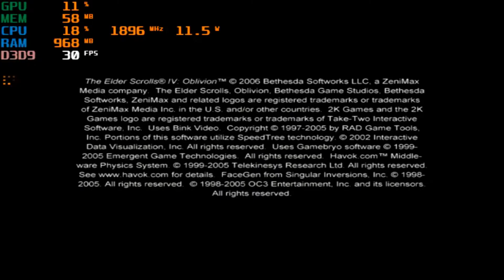The Elder Scrolls IV Oblivion on intel hd 3000 | intel core i3 | VRAM 64mb | gameplay laptop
2. Watch this video for at least 3 minutes without skipping

spec mylaptop
processor : intel core i3-2310M 2.10GHz
ram : 4gb
graphic card : intel HD graphics 3000
VRAM : 64 mb
directx 11 on dxdiag
Directx 10 on graphic card

spec The Elder Scrolls IV: Oblivion on PC (minimum)
OS: Windows XP, Windows 2000, Windows XP 64-Bit.
Processor: 2 Ghz Intel Pentium 4 or equivalent.
Memory: 512 MB.
Graphics: 128 MB Direct3D compatible video card and DirectX 9.0 compatible driver.
DirectX®: DirectX 9.0c.
Hard Drive: 4.6 GB.
Sound: DirectX 8.1 compatible.